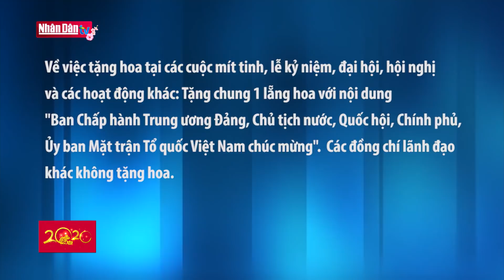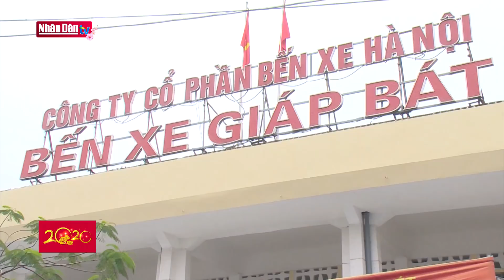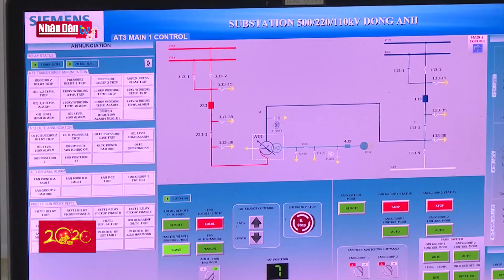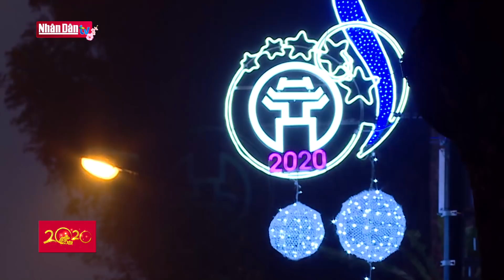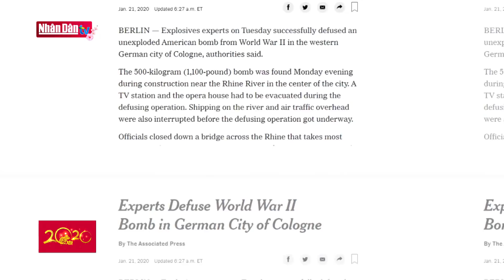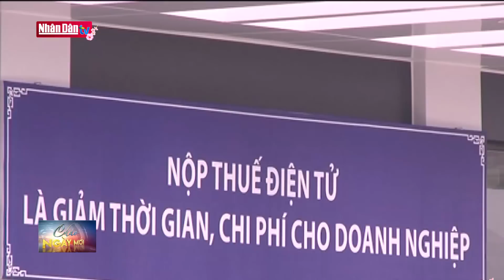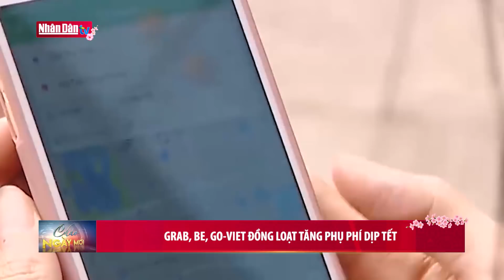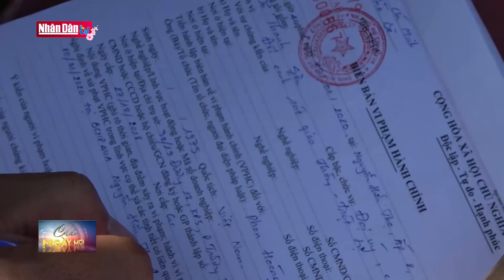Chương trình thời sự hôm nay sáng ngày 22-1-2020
1. Dự Báo Thời Tiết Hôm Nay